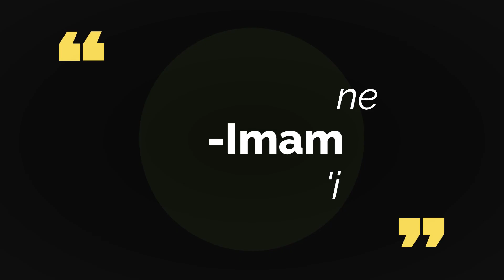Hadits Arbain An Nawawi ke -34 "Menyingkirkan Kemungkaran"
Hadits Arbain ke-34
 "Menyingkirkan Kemungkaran"

Program baru Ma'had  Online Imam Asy Syafi'i yaitu "Kelas Hifdzul Hadits Arbain Nawawi (Bersanad)" .

Video Hadits Arbain Nawawi disertai dengan terjemahan sebagai wadah dan Media para penghafal Hadits Arbain Nawawi dalam mengambil rujukan bacaan yang benar.

Hadits ke-34 Arbain Nawawi membahas tentang perintah nabi Muhammad Saw kepada siapa saja yang melihat kemungkaran, hendaknya ia menghentikan atau menghilangkan kemungkaran tersebut, sesuai dengan kemampuan yang ia miliki. Namun kemungkaran dalam hal ini memang harus betul betul jelas dan nyata, jangan hanya sebagai praduga semata.